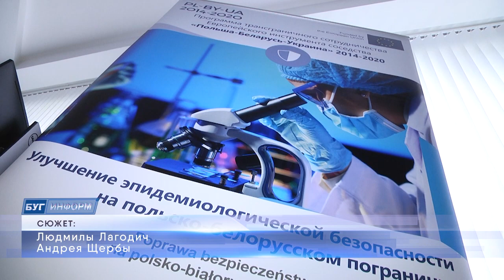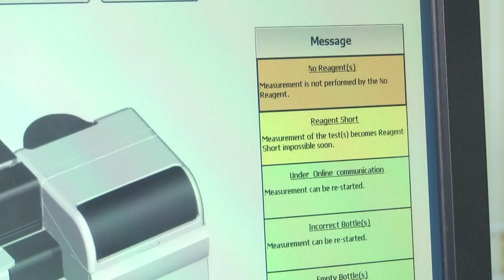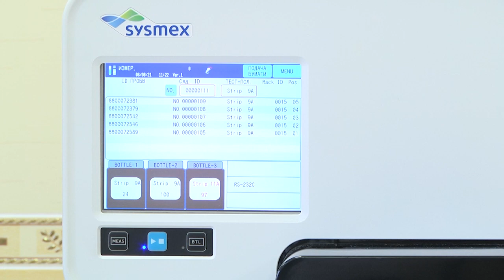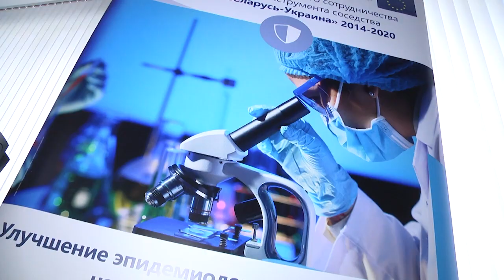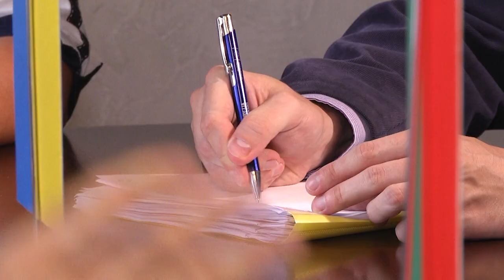2021-08-06 г. Брест. Врачи: трансграничное сотрудничество. Новости на Буг-ТВ.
Встреча в Брестской областной клинической больнице в рамках реализации проекта трансграничного сотрудничества.
Сегодня на базе Брестской областной клинической больницы прошла встреча с медицинскими работниками из польской Бяла-Подляски. Стороны готовятся к завершающей конференции, где будут подведены итоги программы трансграничного сотрудничества европейского инструмента Соседства «Польша-Беларусь-Украина 2014-ть - 2020-ть». Совместно с  коллегами из Бяла –Подляского госпиталя была проведена большая работа по обеспечению эпидемиологического благополучия в белорусско – польском приграничье, закуплено дорогостоящее медицинское оборудование, которым на бюджетной основе пользуются брестчане и жители области.